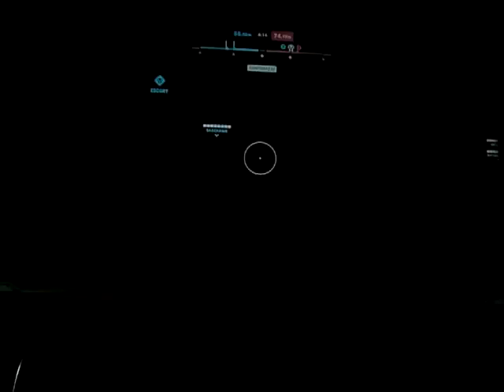Overwatch 2: Brigitte #137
We lost shortly after the video ended